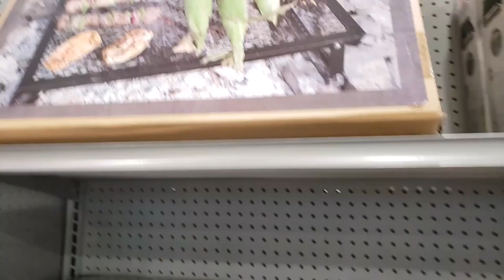Our Sporting goods Vlog!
A day at Dicks sporting goods store!
Fishing pole I bought is a Field & Stream Tango
6ft medium light